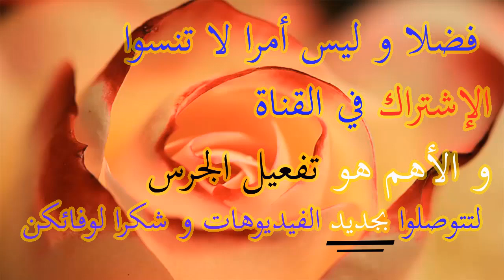مشترياتي من أروع محل لبيع مجوهرات الذهب بالمغرب شكر خاص لطاقم بيجوتري فاتن خصوصا يسرى